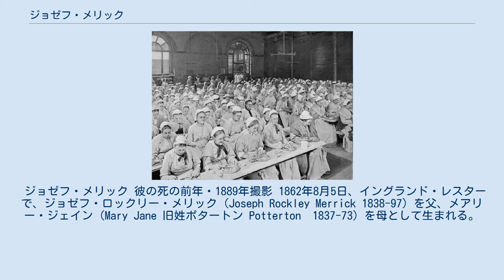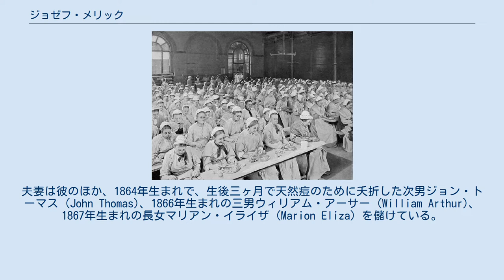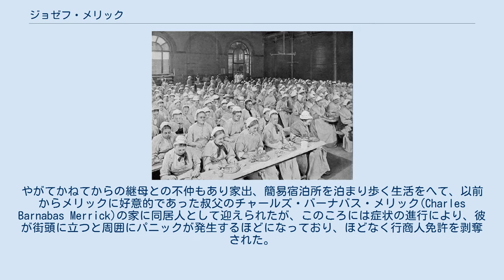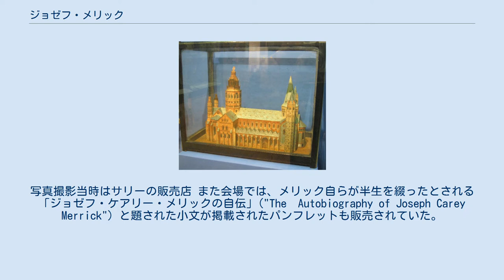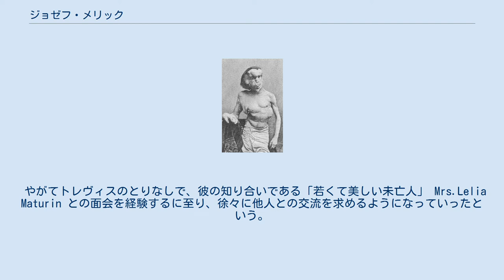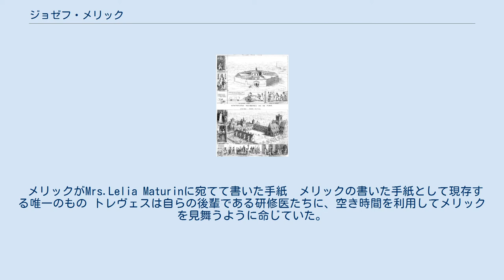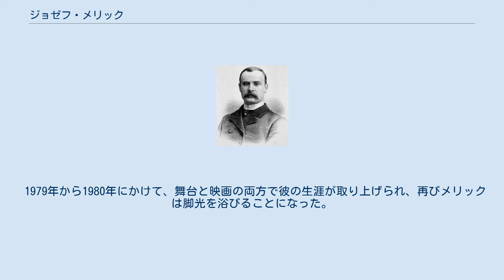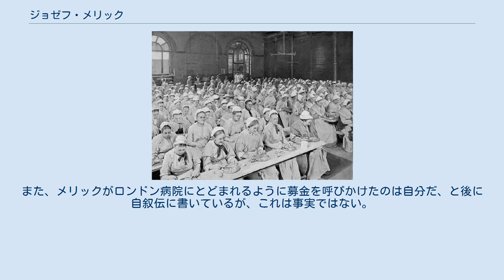ジョゼフ・メリック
ジョゼフ・ケアリー・メリック（Joseph Carey Merrick 1862年8月5日 - 1890年4月11日）は、ヴィクトリア朝時代のイギリスで、今日では主にプロテウス症候群が原因と推測されている身体の極度な変形、膨張から「エレファント・マン」（The Elephant Man）として知られた人物。
彼を最初に診察した医師フレデリック・トレヴェスがまとめた回想録を基に作家のバーナード・ポメランスが戯曲にした事から世に広まり映画化され、広く知られるに至った。
 ジョゼフ・メリック 彼の死の前年・1889年撮影 1862年8月5日、イングランド・レスターで、ジョゼフ・ロックリー・メリック (Joseph Rockley Merrick 1838-97) を父、メアリー・ジェイン (Mary Jane 旧姓ポタートン Potterton　1837-73) を母として生まれる。
父の名と、バプテスト派の信者であった母親の意向により、同派の宣教師ウィリアム・ケアリーに因んで、「ジョゼフ・ケアリー」と命名される。
 父ジョゼフ・ロックリー・メリックは、ロンドン生まれの靴下製造業関連の職人バーナバス・メリック (Barnabas Merrick　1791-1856) の子。
バーナバスは妻とともに1820年代から30年代の間にレスターに移住している。
母メアリー・ジェインはレスター近郊・エヴィントンの出身。
その父ウィリアムはレスター近郊のサーマストンで農作業に従事していた人物であった。
メアリー・ジェインは六人きょうだいの第一子で、身体に障害を有しながらも、12歳で基礎教育を修了すると、レスター近郊のある邸宅でメイドとして働き、一時期は日曜学校の教師も勤めた。
二人が結婚したのは1861年12月のことで、当時のジョゼフ・ロックリーの職業は乗合馬車の御者であった。
 夫妻が最初に居を構えたのはレスター市内のリー・ストリートなる地区であったが、付近は入り組んだ路地に沿って小さな住宅が建て混み、上下水道の設備も貧弱、毎年の如く繰り返される近隣のソア川、運河の氾濫の後は一帯が冠水し、あたりは汚水やごみに埋め尽くされる、といった環境下にあった。
ジョゼフ・ロックリーは結婚後間もなく紡績工に、次いでより高給の倉庫の作業員に職を転じていて、メリックが生まれたのはその時期のことであった。
夫妻は彼のほか、1864年生まれで、生後三ヶ月で天然痘のために夭折した次男ジョン・トーマス (John Thomas)、1866年生まれの三男ウィリアム・アーサー (William Arthur)、1867年生まれの長女マリアン・イライザ (Marion Eliza) を儲けている。
マリアン・イライザもまた身体に障害を有していた。
 ジョゼフ・ロックリーはウィリアム・アーサーの誕生の少し前に、よりよい生活環境を求めて転居、職も紡績工場の罐焚き夫に転じて、マリアン・イライザの誕生後には紡績工場の機関手となった。
1870年頃からはその勤めと並行して自宅で衣料品店を開業し、1880年までは地域の商工業者の一人として名鑑にもその名を掲載されている。
店舗と兼用していた住宅も、後には別の地所に家を建てて移り住んだ。
 好調と見えた一家の生活であったが、1870年には三男ウィリアム・アーサーが猩紅熱で夭折。
母メアリー・ジェインは悲しみにくれつつも、残る子供たちの育児と、衣料品店の切り盛りに忙殺されていたが、メリックが11歳であった1873年に過労に起因する気管支肺炎で倒れ、同年5月に36歳で死去した。
父ジョゼフ・ロックリーは自らの仕事のほか、これまでは妻任せであった店、育児をも一手に引き受けることとなり、限界を感じたか家を引き払って一家で下宿生活に入る。
下宿の家主はエマ・ウッド・アンティルなる子持ちの寡婦で、ジョゼフ・ロックリーは彼女に育児を手伝ってもらっていたが、翌1874年12月には彼女と再婚、一家はかつて住んでいた衣料品店を再び住まいとした。
 出生時のメリックの身体には何の異常も認められなかったが、生後21ヵ月頃に最初の病変が、口の下付近の硬い腫れ物として出現、これは数ヶ月のうちに右頬にかけてのこわばった腫瘍となって拡がり、やがて口の中からはピンク色の肉塊が突き出てきて上唇を外側に押し出していった。
さらに成長するにつれ、額には骨の瘤が出現、皮膚は弛んできめが...